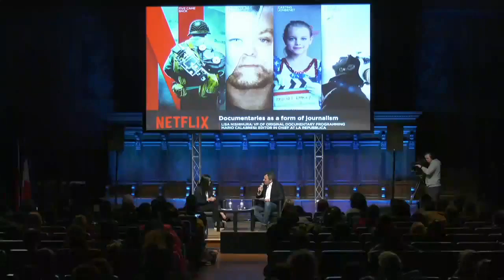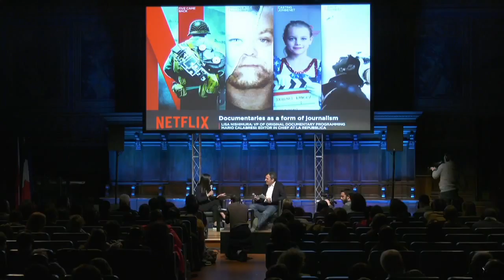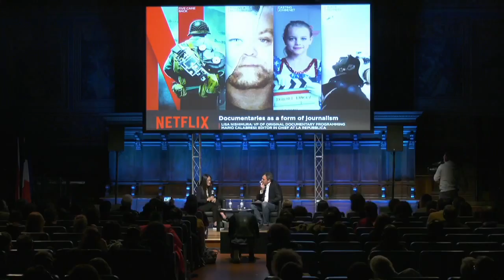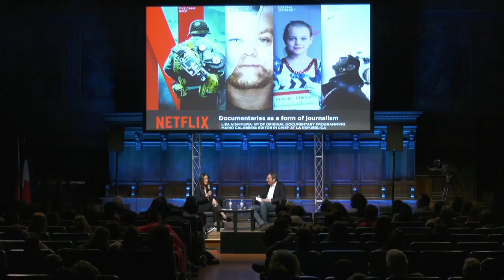Nobody speak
Interview of Lisa Nishimura, Vice President Original Documentary and Comedy Programming at Netflix. With Mario Calabresi. to be followed by the screening of Nobody Speak. Hulk Hogan - aka Terry Bollea - was among the most famous pro wrestlers of the 80s. Outside the ring, in 2016, the former WWE star was at the center of a completely different battle: the trial that saw him defeat - and scuttle economically - the online media organisation Gawker, sentenced to a payment of $140 million for invasion of privacy. At the center of the trial, the publication by Gawker of excerpts of a video in which Hulk Hogan had sexual relations with a married woman. The legal costs incurred by Hulk Hogan were paid, it was subsequently revealed, by Peter Thiel, co-founder of PayPal. Brian Knappenberger is the director of the documentary Nobody speak - Hulk Hogan, Gawker and trials of a free press, a finalist at the 2017 Sundance Festival, while Netflix has acquired the international rights of the film. Organised in association with Netflix.
Con: Mario Calabresi (editor La Repubblica), Lisa Nishimura (VP original documentary programming Netflix), Lisa Nishimura